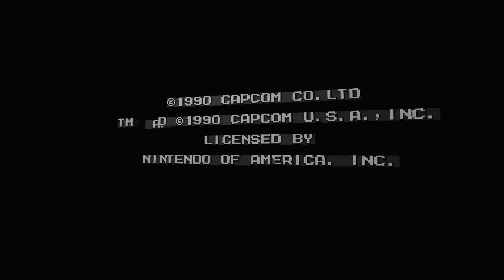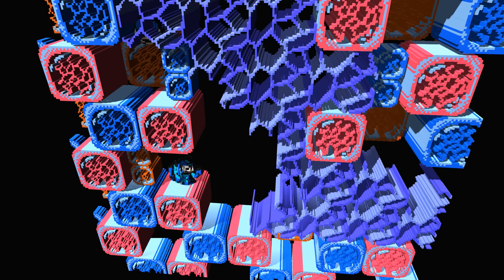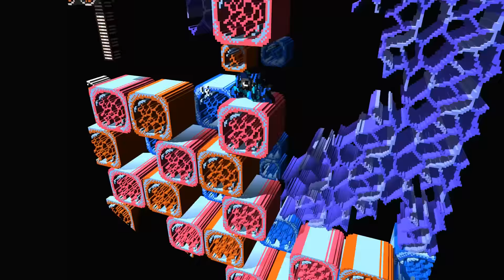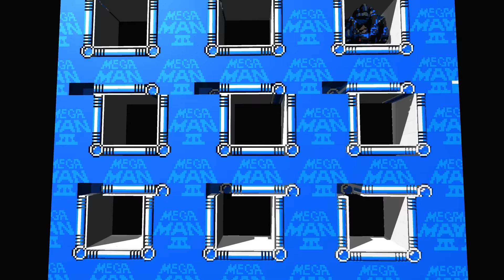3DNes Emulator 1.0 | Mega Man 3 [1080p HD / 60 FPS] | Nintendo NES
8-bit NES games in 3D (no not the glasses 3D!) using the 3DNes emulator.  Skip to 1:55 of the video to see how awesome it can look.

Showing off gameplay of Mega Man 3 for the Nintendo NES using the 3DNes emulator for Windows (version 1.0).  With 3DNes, you can play your favorite old school NES games in 3D, such as Super Mario Bros. 3, The Legend of Zelda, Mega Man 2, Mega Man 3, Excitebike, Kid Icarus, Punch-Out!!, Contra, and many more!